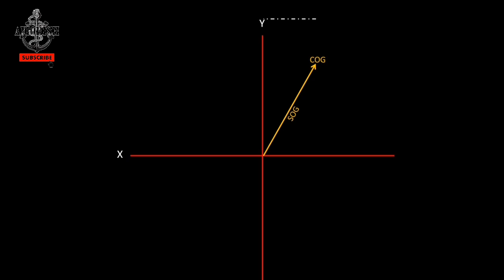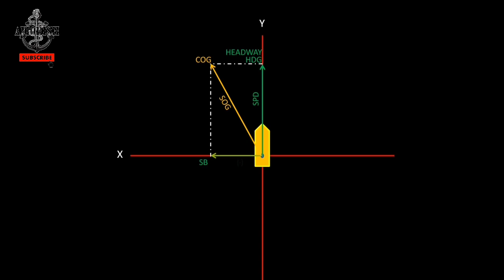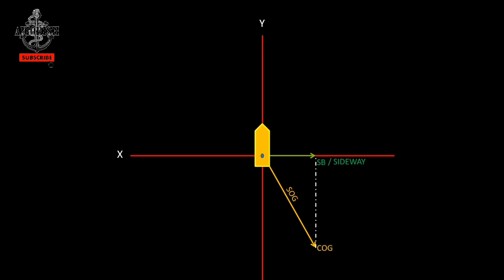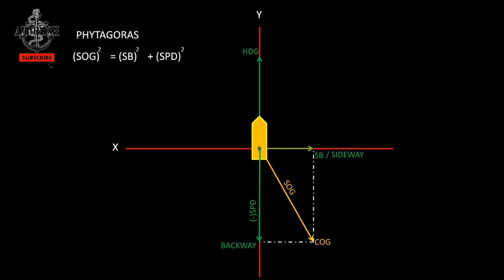Vektor pergerakan kapal - Versi Edit Video Kurikulum SMP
Untuk video SEXTANT dan Navigasi astronomi lainnya silahkan klik link berikut
Dalam keadaan kapal manuver, perbedaan kecepatan dan vektor pada kapal sangat jelas. Pemahaman mengenai ini sangat penting agar dapat melakukan manuver dengan baik